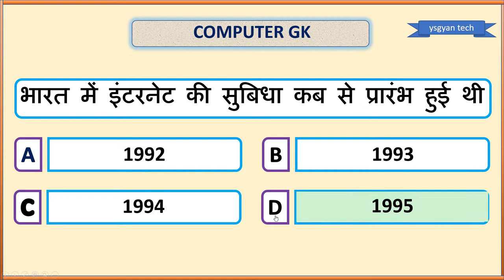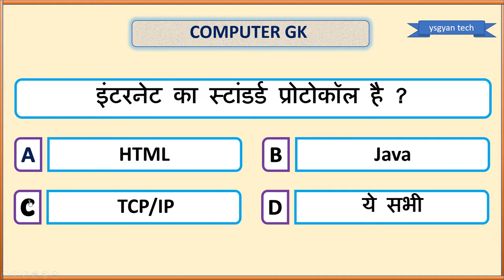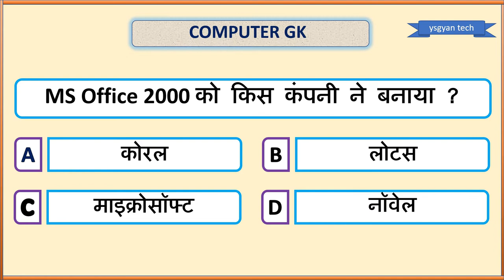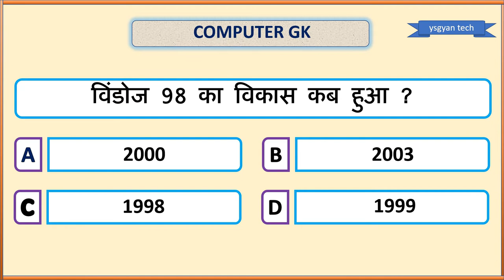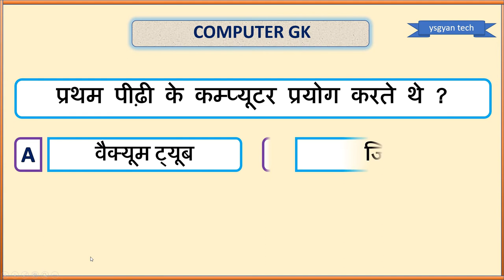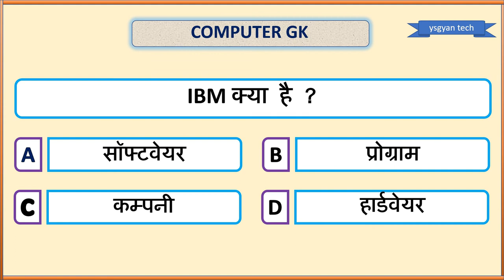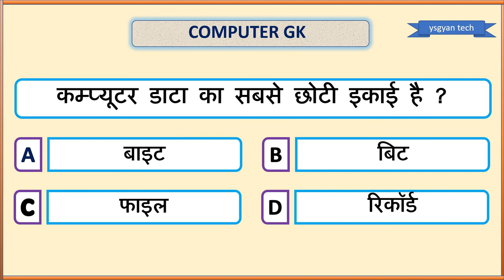Computer GK For All Competitive Exams | Computer General Knowledge in Hindi | कंप्यूटर सामान्य ज्ञान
Hi